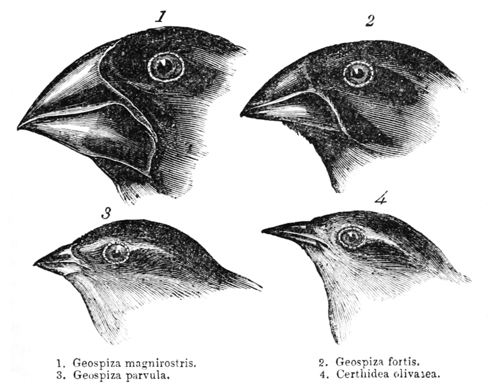Last universal common ancestor | Wikipedia audio article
00:02:04 1 Features
00:05:50 2 Hypotheses
00:09:21 3 Location of the root
00:11:38 4 See also

- Socrates

SUMMARY
The last universal common ancestor (LUCA), also called the last universal ancestor (LUA),  cenancestor, or (incorrectly) progenote, is the most recent population of organisms from which all organisms now living on Earth have a common descent. LUCA is the most recent common ancestor of all current life on Earth. LUCA is not thought to be the first living organism on Earth, but only one of many early organisms, whereas the others became extinct.
While there is no specific fossil evidence of LUCA, it can be studied by comparing the genomes of its descendants, all organisms whose genomes have yet been sequenced, as of 2016. By this means, a 2016 study identified a set of 355 genes inferred to have been present in LUCA. This would imply it was already a complex life form with many co-adapted features, including transcription and translation mechanisms to convert information between DNA, RNA, and proteins. However, some of those genes could have developed later and spread universally by horizontal gene transfer between archaea and bacteria.LUCA is estimated to have lived some 3.5 to 3.8 billion years ago in the Paleoarchean era, a few hundred million years after the earliest evidence of life on Earth, for which there are several candidates. Microbial mat fossils have been found in 3.48 billion-year-old sandstone from Western Australia, while biogenic graphite has been found in 3.7 billion-year-old metamorphized sedimentary rocks from Western Greenland. Recent studies have tentatively proposed evidence of life as early as 4.28 billion years ago.Charles Darwin proposed the theory of universal common descent through an evolutionary process in his book On the Origin of Species in 1859, saying, "Therefore I should infer from analogy that probably all the organic beings which have ever lived on this earth have descended from some one primordial form, into which life was first breathed." Later biologists have separated the problem of the origin of life from that of the LUCA.